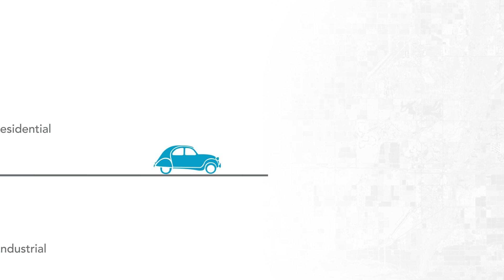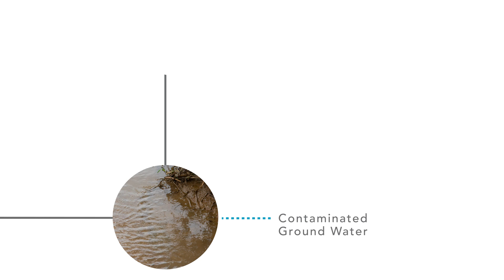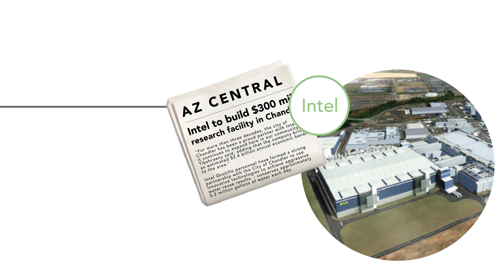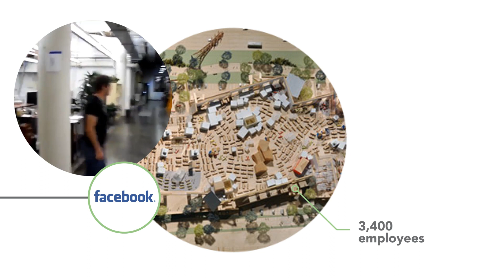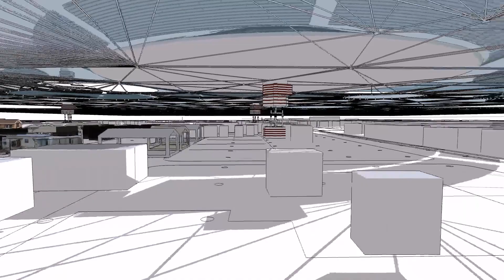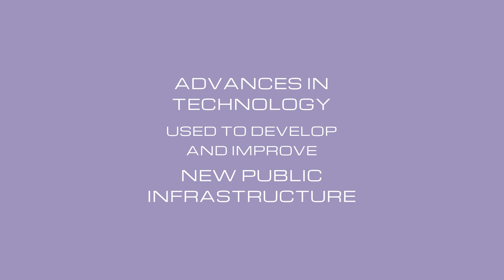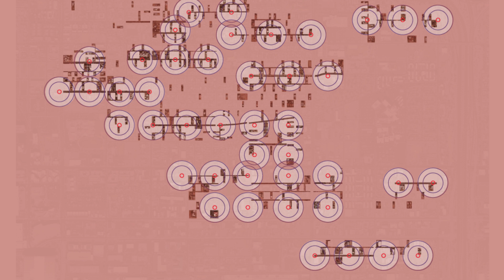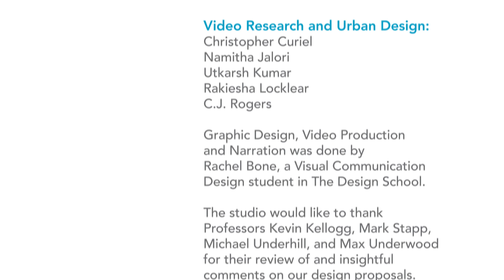Phoenix 2050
This project emanated from the research in the field of nanotechnology & the integration of design thinking with scientific scenario building aimed towards the understanding of sociopolitical & physical implications of a nano-enhanced urban environment.